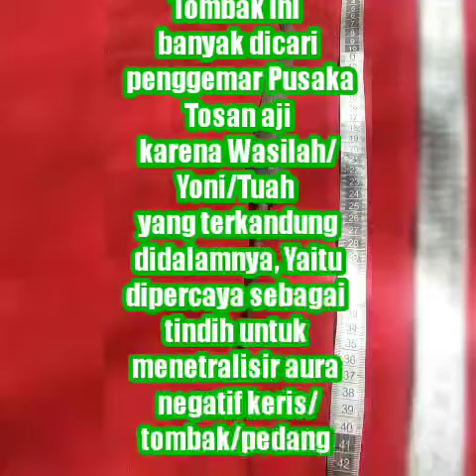Tombak damar murub luk 3 mahar 200 ribu aja tfk5563100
Tombak mirip banyak angrem luk 3 mahar 200 ribu aja tfk5563100

monggo dipileh
langsung pengrajin.

Alamat
1)Produksi : Fandi Mebel furniture Jepara , Suwawal RT 6/1, Mlonggo, Jepara, Jawa Tengah
2) Kios keris solo alun alun utara pasar cinderamata dan kacamata blok c no 14 surakarta hadiningrat.

monggo dipileh
langsung pengrajin.

Alamat
1)Produksi : Fandi Mebel furniture Jepara , Suwawal RT 6/1, Mlonggo, Jepara, Jawa Tengah
2) Kios keris solo alun alun utara pasar cinderamata dan kacamata blok c no 14 surakarta hadiningrat.
blangkon 100rb
Bu up..
 sengkelat majapahit mataram kartosuro kartasura Surakarta Yog. Masyakarta nagasasra sabuk inten kriss nogososro emas perunggu patung wayang batik budaya jawa melayubali BalineseJawa Javanese Jawi Kuno Purwacarita, Medang Siwanda, Medang Kamulan, Tulisan, Gilingwesi, Mamenang, Pengging Wit log